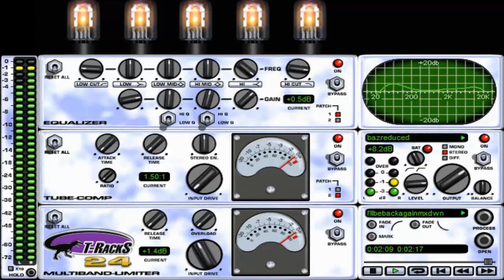I'll Be Back Again (The Beatles) No Drums Cover Version.